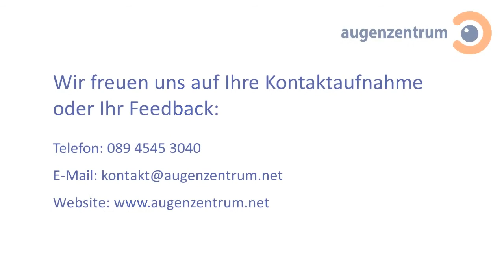Multifokallinsen Implantat | OP Erfahrung | MUNICH EYE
Detlev Gück, Augenarzt und Entwicklungshelfer, spricht über die Erfahrung nach seiner Linsenimplantation.
Dr.med. Amir-Mobarez Parasta hat Multifokallinsen implantiert.